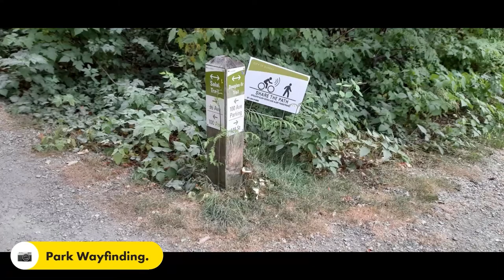Green Timbers Urban Forest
For the second day of volunteer-led walks from the City of Surrey, we did a 2.3 km route around Green Timbers Urban Forest.